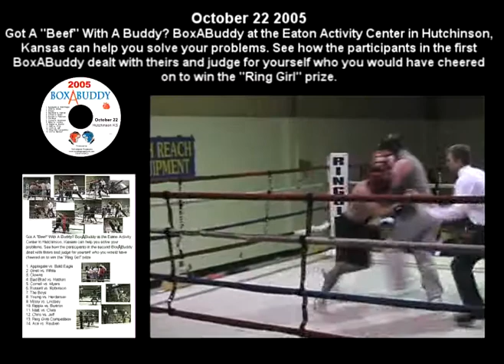Boxing: BoxABuddy October 22, 2005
Got A "Beef" With A Buddy? BoxABuddy at the Eaton Activity Center in Hutchinson, Kansas can help you solve your problems. See how the participants in the second BoxABuddy dealt with theirs and judge for yourself who you would have cheered on to win the “Ring Girl” prize.

T&S Mobile Projectors